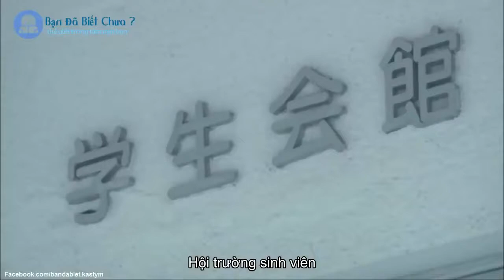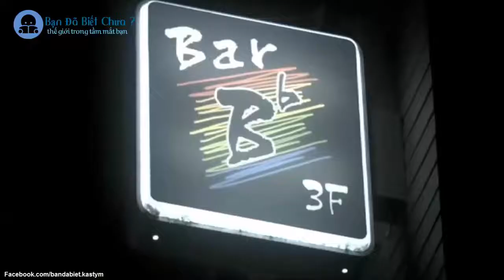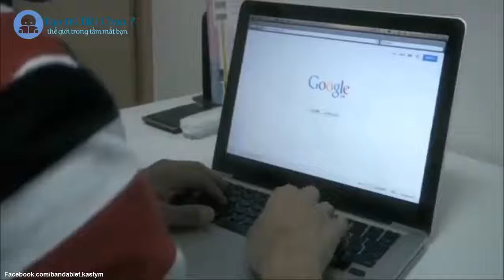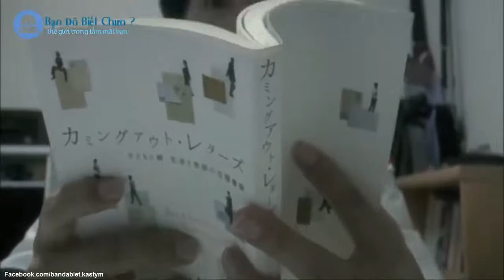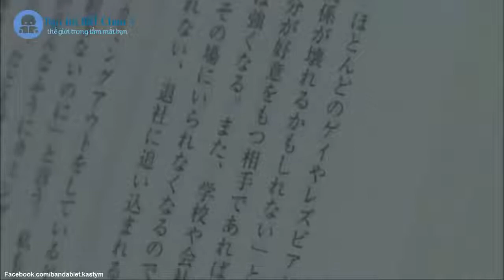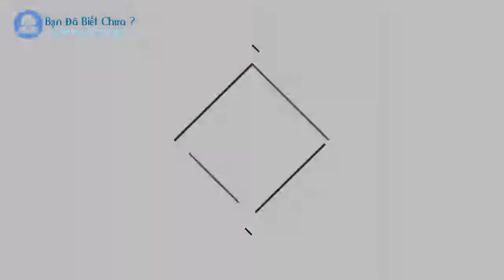Vô Tư Phim Đam Mỹ 2017 Vietsub BL Detached BL Japan